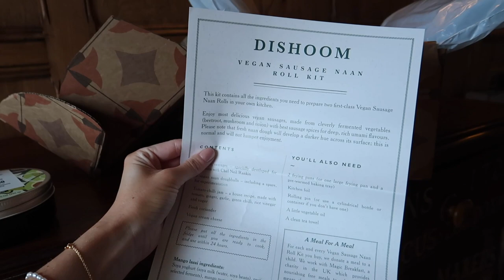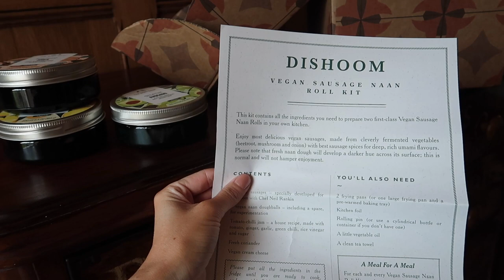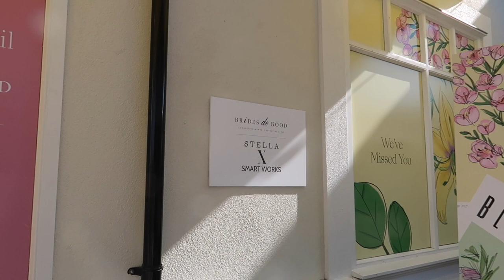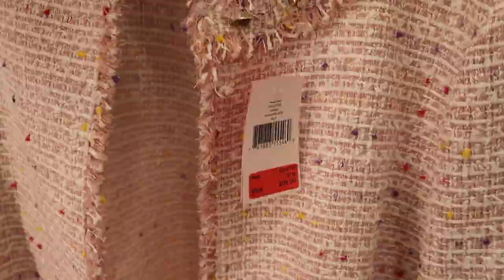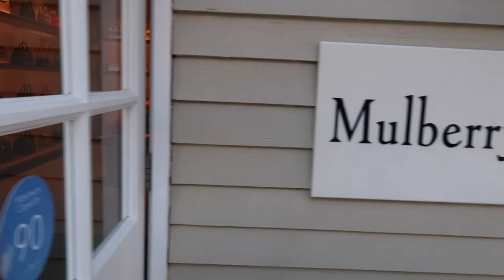COME SHOPPING TO BICESTER VILLAGE WITH ME // My First Dior! // Fashion Mumblr Vlog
Save 33% on your first Native Deodorant Pack - normally $36, you’ll get it for $24! and use my code FASHIONM

Mentioned:
[Until 23:59​ (GMT) 17/04/2021 - T&Cs Below]